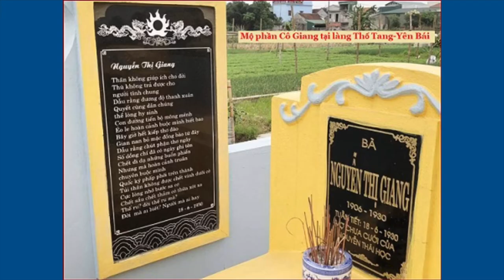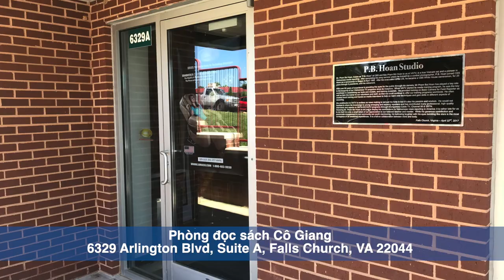Nữ liệt sĩ anh hùng Cô Giang, trung trinh tiết liệt, rạng ngời khí phách người phụ nữ Việt Nam